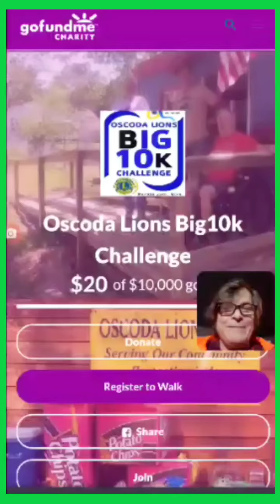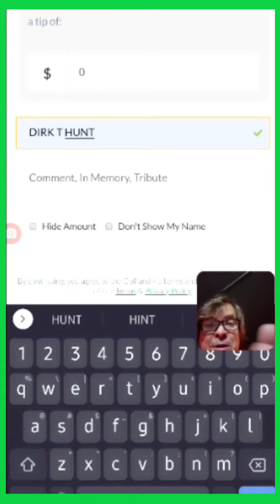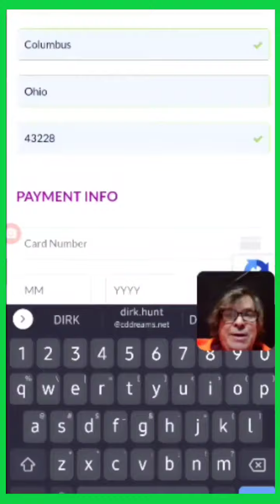Announcing the Oscoda Lions Big10K Challenge Fundrive!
This year the Oscoda Lions fundraising has been curtailed because of covid. the lines need to raise about $10,000 by the end of the year please donate now and do all you can to help spread the word and give period if you want to have some fun make it a virtual 10K runner walk and form a team with us!